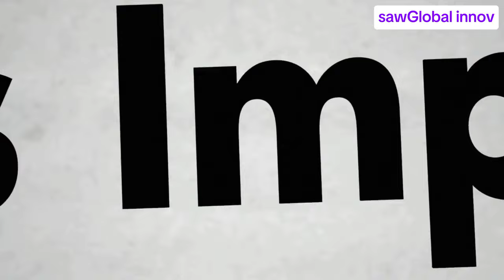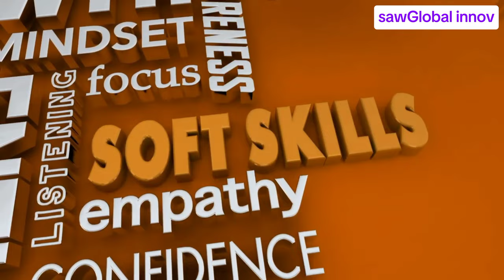30 years of business knowledge in 2 minutes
Avoid These 10 Common Mistakes in 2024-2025
In this video, we cover the top 10 mistakes that can hinder your personal and professional growth in 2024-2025. By identifying and avoiding these pitfalls, you can better position yourself for success.

Continuous Learning
Staying updated with the latest trends and skills is essential. Learn why failing to do so can set you back.

Time Management
Poor time management can lead to stress and missed opportunities. Discover effective tools and strategies to stay organized.

Building Professional Relationships
Networking opens doors to new opportunities. Find out how to effectively build and maintain a strong professional network.

Incorporating Sustainability
Understand the importance of integrating sustainable practices into your projects for long-term success.

Flexibility in Planning
Being adaptable is key. Learn how to pivot your plans when necessary to avoid failure.

User Feedback
Discover why listening to constructive criticism is crucial for improving your offerings.

Cybersecurity
Protect your data and systems from rising cyber threats. Learn essential security practices.

Self-Improvement vs. Competition
Focus on personal growth instead of constantly comparing yourself to others.

Prioritizing Personal Well-being
Learn how to maintain productivity by taking care of your mental and physical health.

Soft Skills
Enhance your interpersonal skills like communication and leadership to succeed in any field.

Chapters:

00:00 Introduction: 10 Mistakes to Avoid in 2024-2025
00:07 Continuous Learning
00:18 Time Management
00:31 Professional Relationships
00:42 Sustainability
00:54 Flexibility in Planning
01:04 User Feedback
01:18 Cybersecurity
01:28 Self-Improvement
01:37 Personal Well-being
01:46 Soft Skills